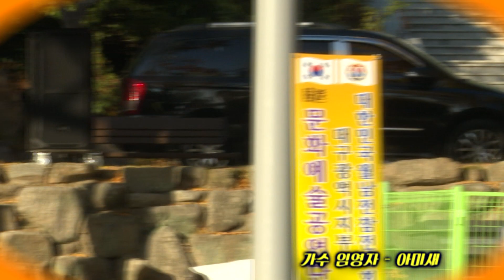가수 임영자 아미새 - 월남전참전자회 문화예술공연단 찾아가는희망음악회